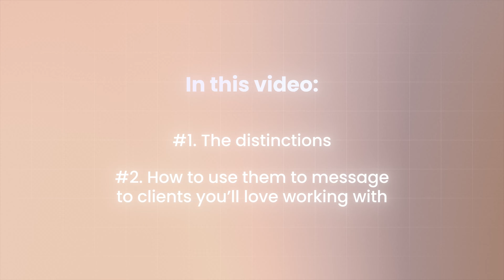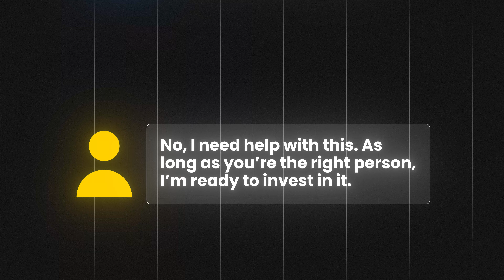How To Attract The RIGHT Coaching Clients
In this video, I talk about how you can attract the perfect type of client for your coaching business. I explain how you solve burning problems, while still targeting winners.